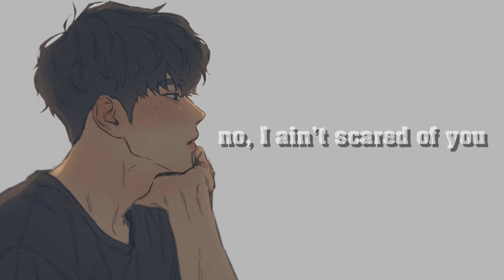AJR - 100 Bad Days (Nightcore) [Request]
Hey everyone welcome to my channel.Please subscribe and let me know if you like it and also if you have any sugestions for my next nightcore tell me in the comment section  ♡

♡SONG-
100 Bad Days
♡Artist-
AJR

♡Picture origin- soon
◼◼◼◼◼ COPYRIGHT◼◼◼◼◼◼◼